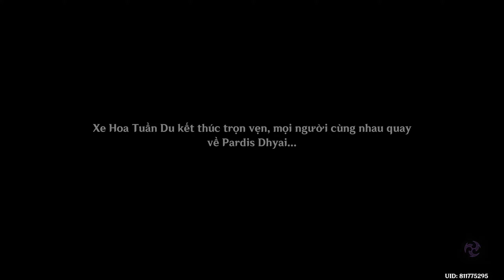Genshin Impact - Cutscene Lễ hội Sabzeruz 2024, Chúc mừng sinh nhật Nahida